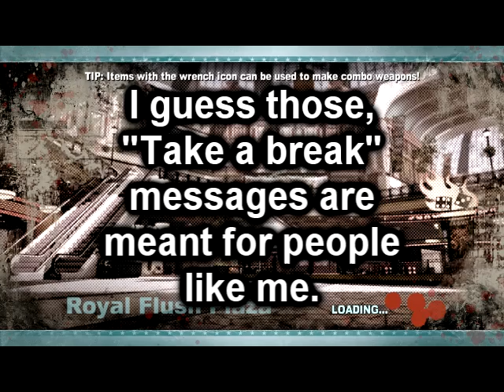Super Awesome Fun Time: Dead Rising 2 - Episode 5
Shoji and I progress the story a bit further.
I have a heart attack and get mauled by a tiger.

Previous Episode I post when I'm streaming on Twitter and Discord, so give those a follow if you're interested in watching live.